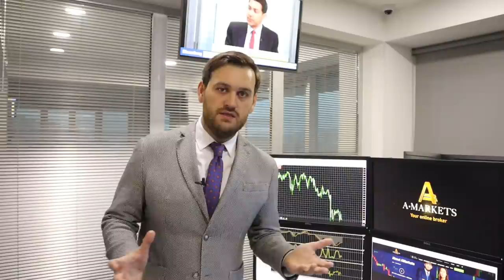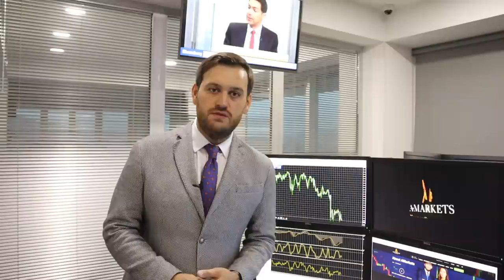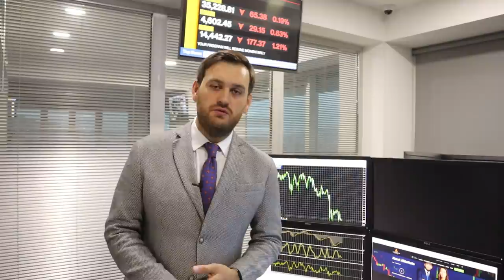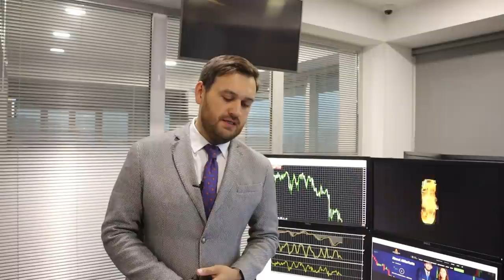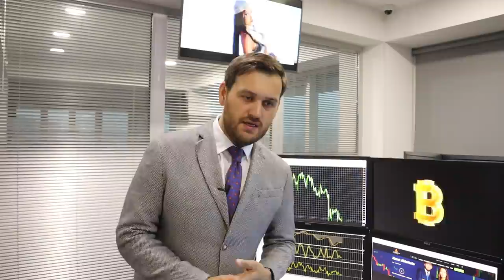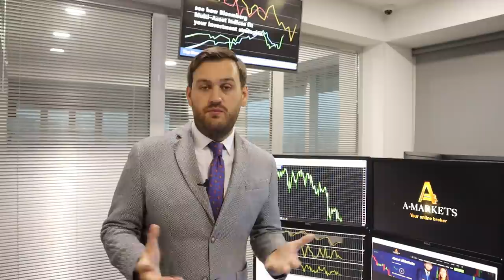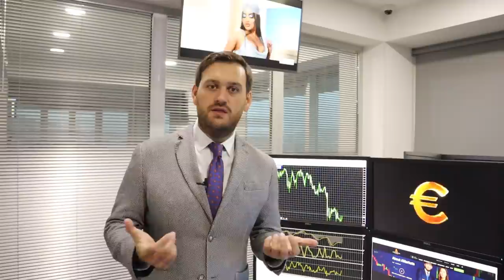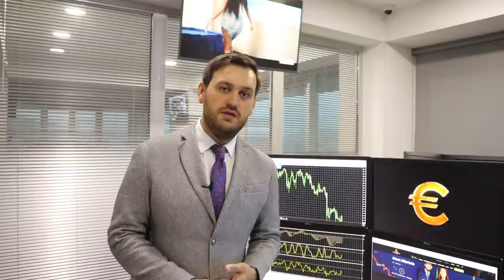Нефть и доллар: вы должны это знать | AMarkets